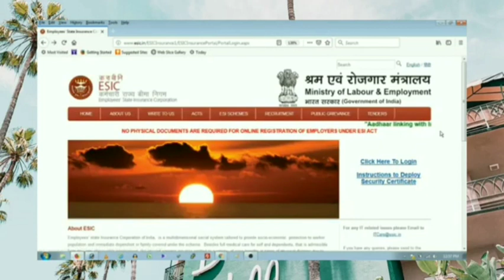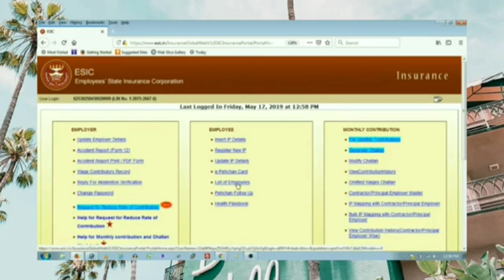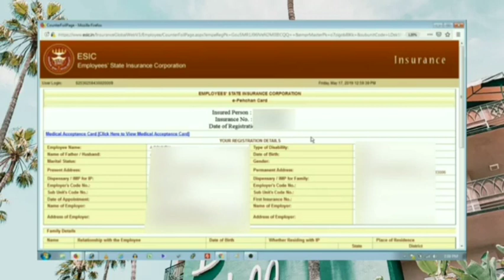ESIC pahachan card download